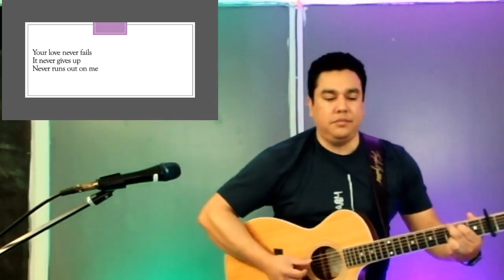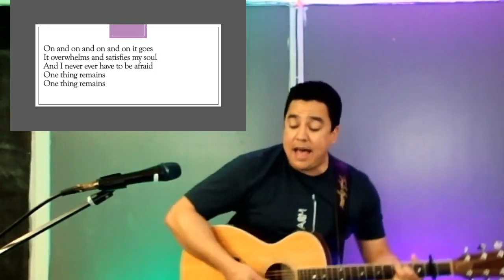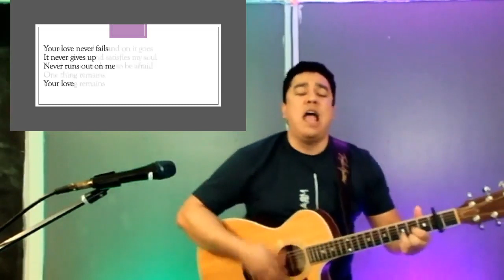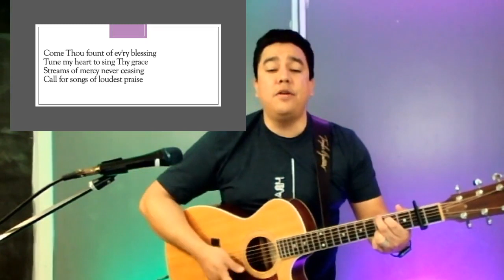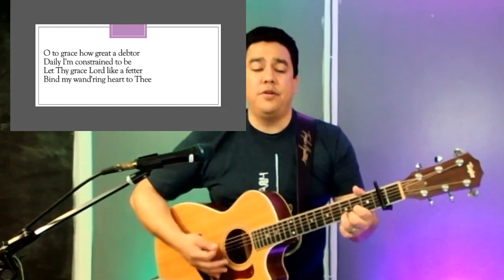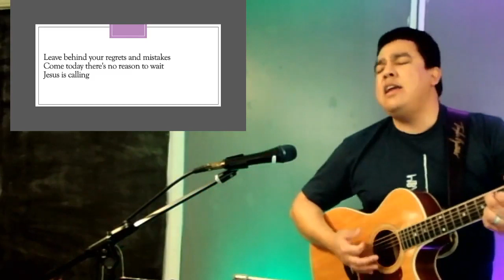WABC - Service - May 10, 2020 (Part 1)